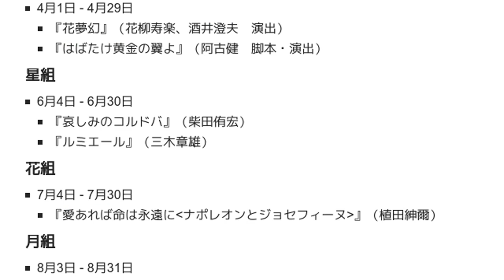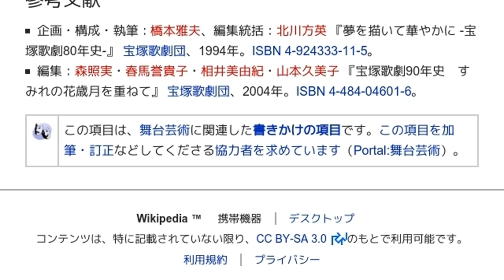「1985年の宝塚歌劇公演一覧」とは ウィキ動画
ウィキを動画で読む「1985年の宝塚歌劇公演一覧」のウィキ動画です。